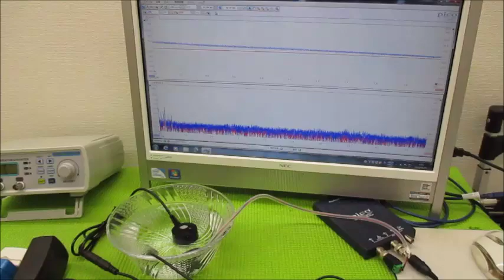メガヘルツの超音波発振制御プローブを利用した実験動画 ultrasonic-labo